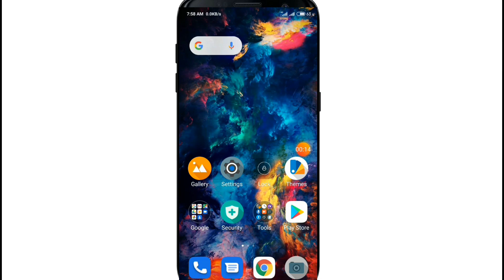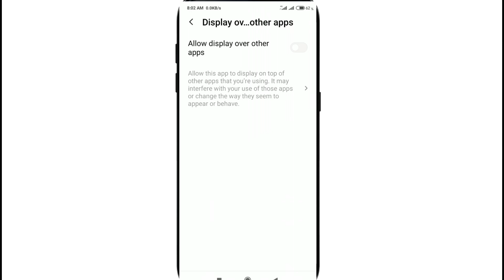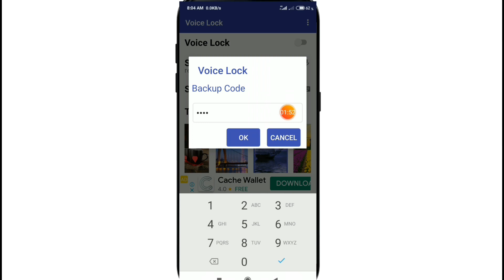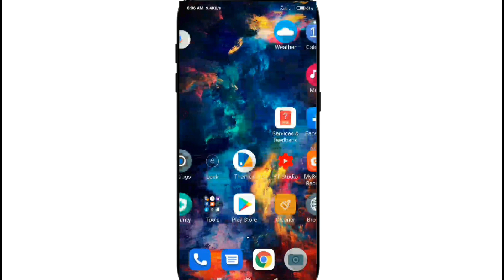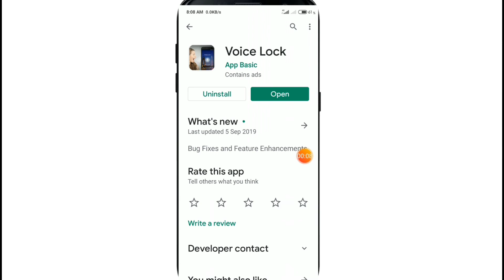মুখে শুধু নাম বললেই অ্যান্ড্রয়েড ফোনের লক খুলে যাবে | Unlock Android phone With Your Voice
হ্যালো বন্ধুরা,
আমাদের প্রত্যেকের এন্ড্রয়েড ফোনে অনেক গুরুত্বপূর্ণ ফটো ভিডিও তাকে. ফলে বিভিন্ন ধরনের স্ক্রীন লক অ্যাপ ব্যবহার করার প্রয়োজন হয়.
আপনিও হয়তো প্যাটার্ন লক ,পিন লক, পাসওয়ার্ড ব্যবহার করেছেন.
আজকের এই ভিডিওটি আপনি যদি শেষ পর্যন্ত দেখেন তাহলে এন্ড্রয়েড ফোনের নতুন একটি স্ক্রীন লক সিস্টেম এর সাথে পরিচিত হতে পারবেন. আশাকরি ভিডিওটি শেষ পর্যন্ত দেখবেন এবং কাজটি শিখে নিবেন...

🌚 Colour : Md. Nasim